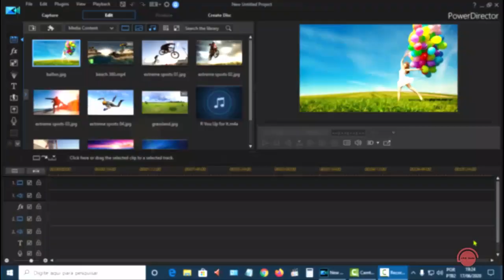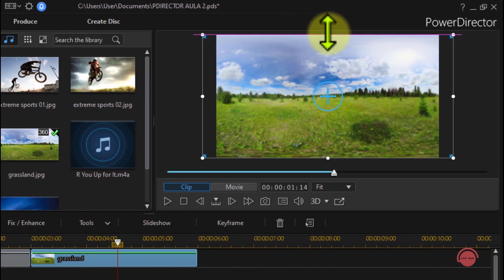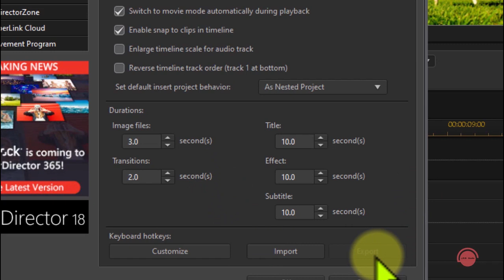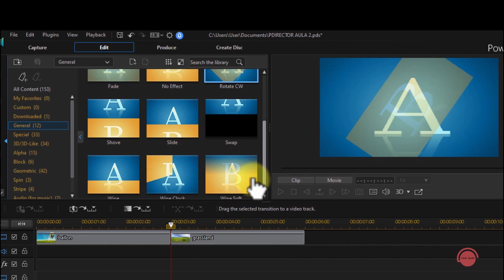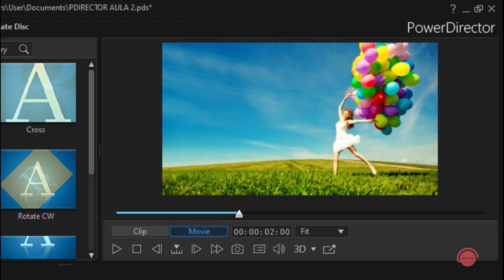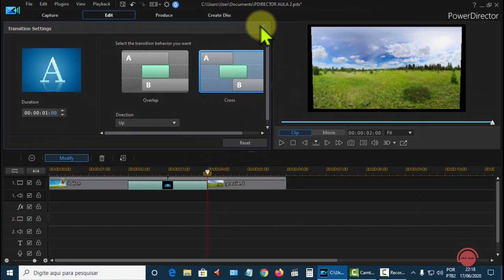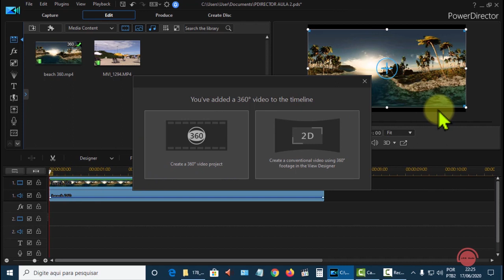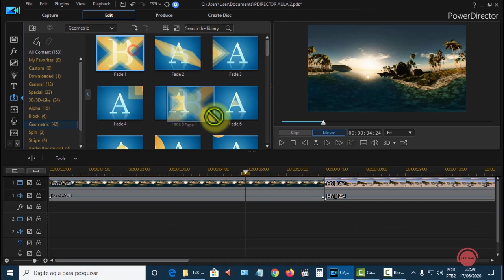CURSO DE POWER DIRECTOR - TRANSIÇÕES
Nessa segunda aula, vamos falar de transições entre um clip e outro.